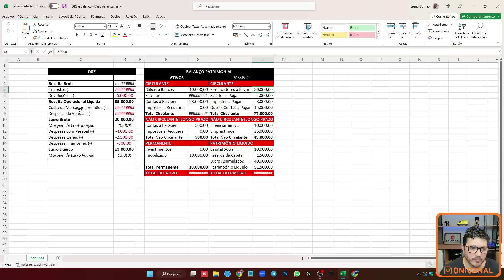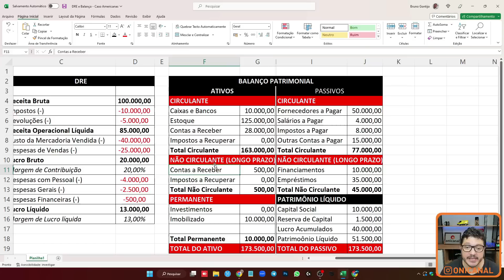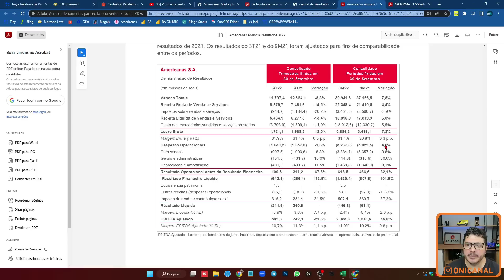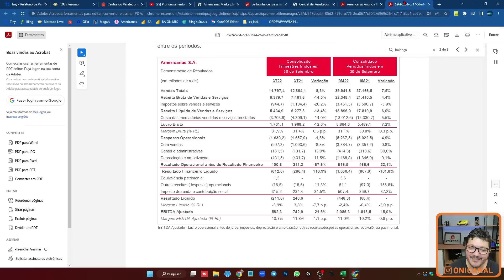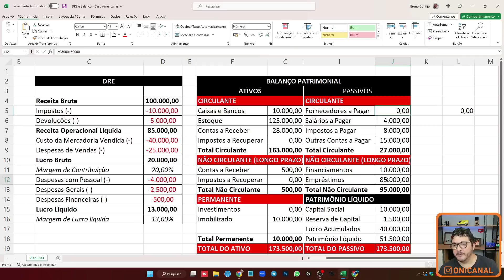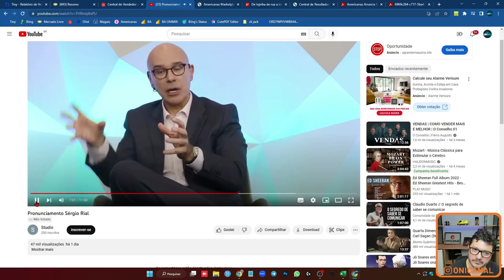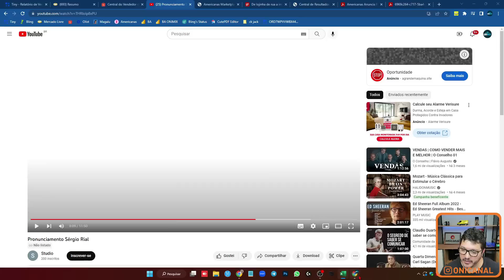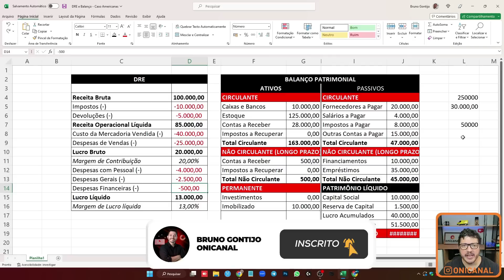BALANÇO PATRIMONIAL, DEMONSTRATIVO DE RESULTADOS DRE E O ROMBO DE 20 BILHÕES DA AMERICANAS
Neste vídeo, explico como funciona o demonstrativo de resultados (DRE) e o balanço patrimonial, e mostro na prática o que levou ao rombo de 20 bilhões na Americanas

00:00 - Introdução
02:48 - Pronunciamento Sergio Rial
04:53 - DRE - Demonstrativo de Resultado
09:02 - Balanço Patrimonial
16:08 - Conexão entre Balanço e DRE
18:40 - Demonstrativo de Resultado
20:18 - Fato Relevante e Pronunciamento
27:15 - O que é risco sacado?
32:45 - Conta Fornecedor x Divida Bancaria
41:07 - O que realmente pode ter acontecido
46:30 - Futuro da Americanas
51:05 - Inscreva-se no nosso canal

⭕ SHOPEE DO ZERO
Treinamento completo para quem quer ter o seu próprio negócio, vendendo no Marketplace que mais cresce no Brasil.

Curso completo para se tornar em expert no ERP Bling. Tenha o controle de sua empresa em suas mãos, dominando este ERP que é o melhor custo benefício para empresas de e-commerce de pequeno a médio porte.

Lista com mais de 1.800 fornecedores para ecommerce, separados por nicho e estado. Atualizações frequentes e aulas ensinando como encontrar fornecedores, precificar, e muito mais.

👉 AMERICANAS MARKETPLACE
Cadastre na Americanas Marketplace pelo nosso Link e tenha um canal de atendimento especial: